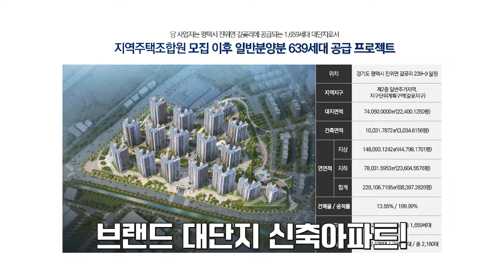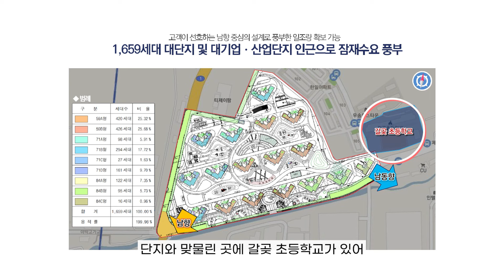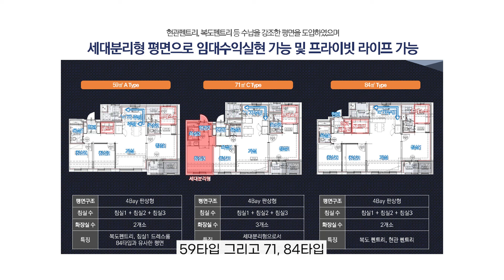평택 진위서희스타힐스 더파크뷰 경기도미분양아파트 1500만원 계약서 발행 삼성300조 남사 반도체 클러스터 단지 인접 중도금 무이자 혜택 확장비 무상제공 평택 최저가 3년전분양가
평택 진위서희스타힐스
평택 최저가아파트
남사 반도체단지 인접
구)25평 구)29평 구)34평
1659세대 대단지
중도금 무이자
확장비 무상제공
선착순 로얄층 지정 가능
1500만원 계약서 발행
평당 1340만원
평택 3년전 분양가
초품아 아파트
투자와 주거가 동시 만족